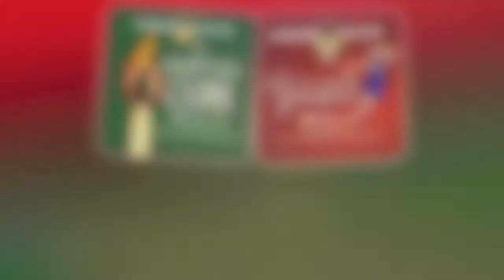BackstagePASS Vol.2 #12 RCT Nutcracker & A Christmas Carol Rehearsal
In this edition of BackstagePASS Video see behind the scene rehearsals of both "The Nutcracker & A Christmas Carol". The 2 directors discuss producing these Classic Holiday productions in repertoire.